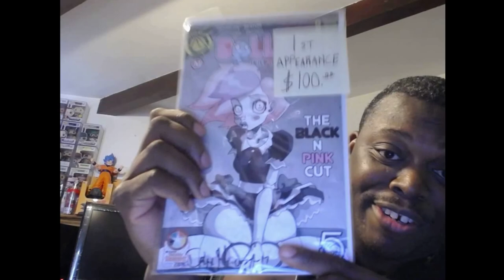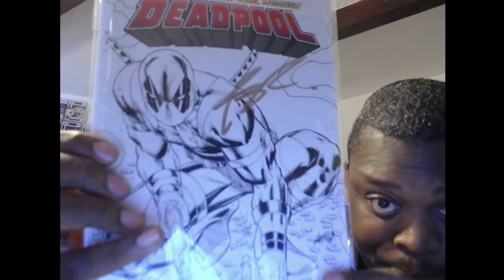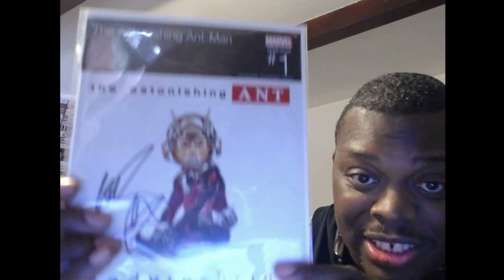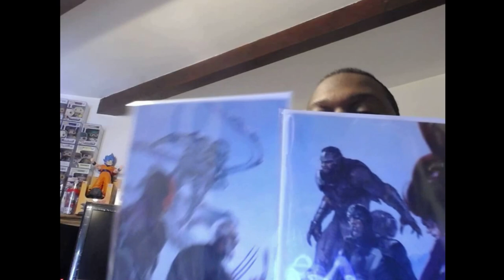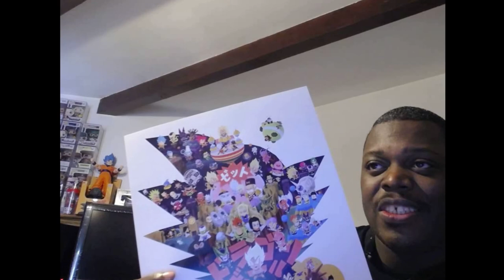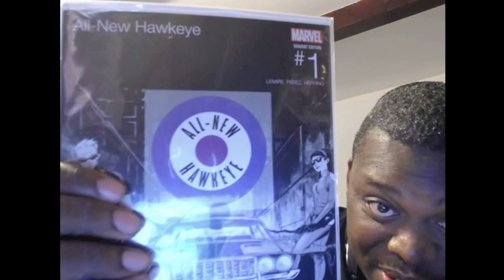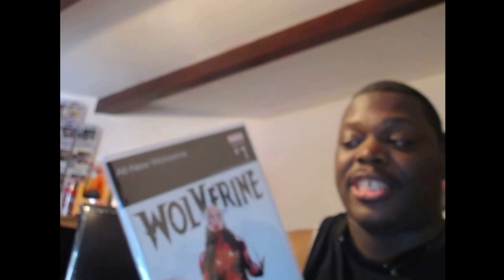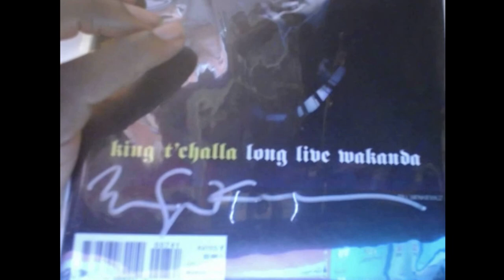Wonder Con Big Haul and Signing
This is my crazy haul from Wonder Con. Sorry again that the video is so so so long but I hope you enjoy it. Be sure to check out the out You Tubers that I talked about it my video to see what they picked up.